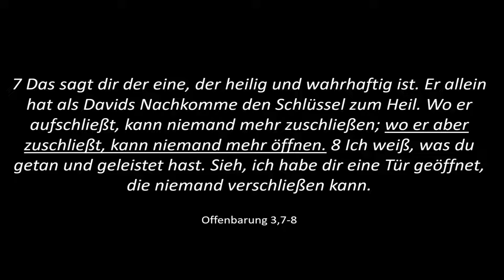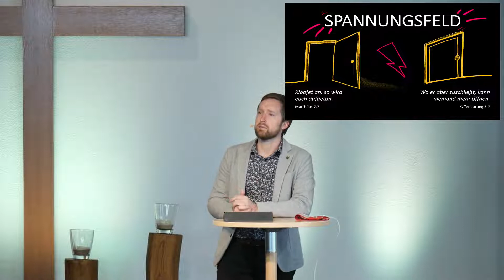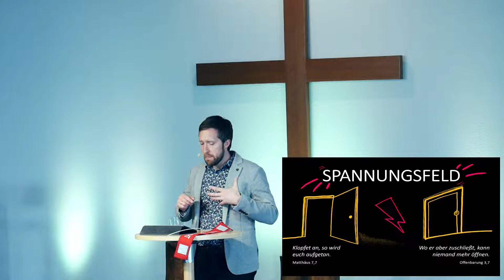Offene Türen - Was, wenn sie nicht aufgehen?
Predigt von Sebastian Friedle (Chrischona-Gemeinde Freiburg)
Gott öffnet täglich für jeden von uns Türen und schenkt Möglichkeiten! Wenn wir mutig sind und den Schritt über die Schwelle wagen, erwartet uns eine Fülle von Abenteuern und erstaunlichen Erfahrungen. Doch was, wenn sich Türen nicht öffnen und Optionen verwehrt bleiben? In der Predigt soll es darum gehen, warum manche Türen besser verschlossen bleiben.
(Wir bitten den kurzen Tonaussetzer zwischen Minute 19 und 21 zu entschuldigen!)